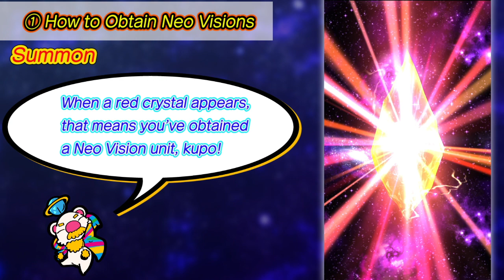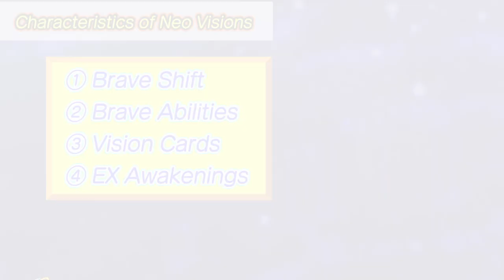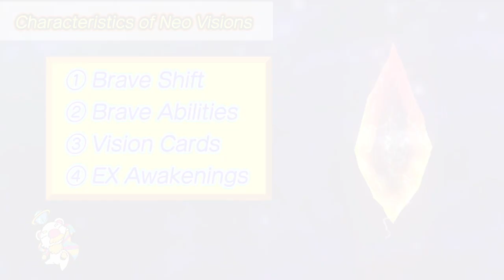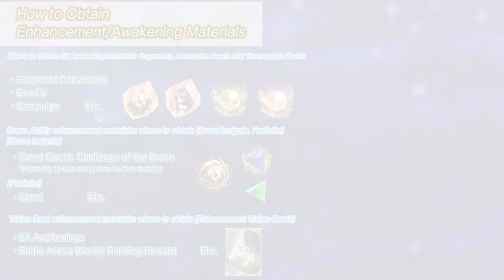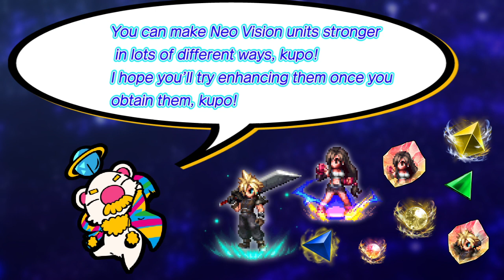【FFBE】Neo Visions Guide【Global】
Neo Visions are units that possess new abilities not yet seen in FINAL FANTASY BRAVE EXVIUS.
In this video, we’ll be introducing these Neo Vision units!

FINAL FANTASY BRAVE EXVIUS is the most downloaded FINAL
FANTASY mobile game in the world. Begin your adventure today!